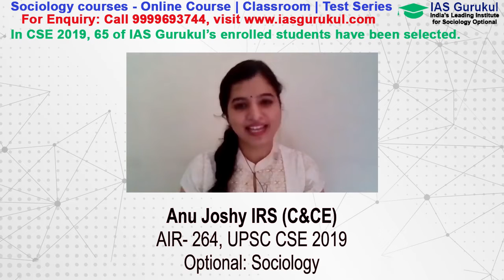IRS Anu Joshy CSE 2019 Sociology Topper shares her Views & Reviews of Sociology at IAS Gurukul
Views & Reviews About Sociology at IAS Gurukul